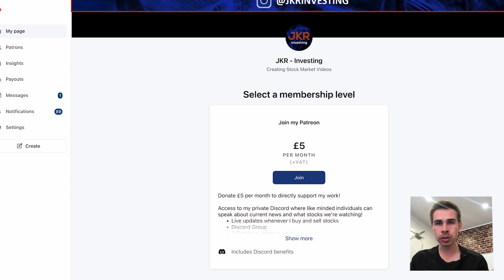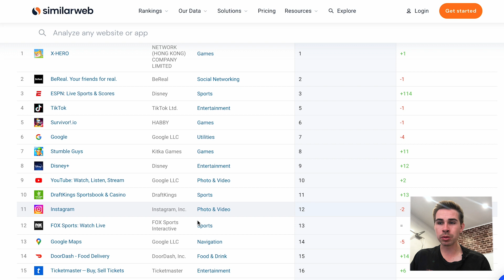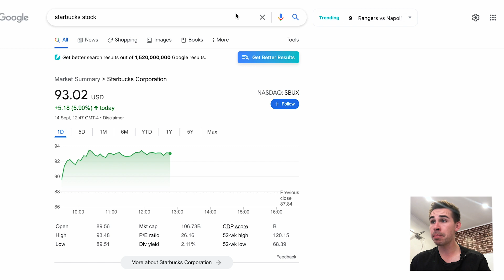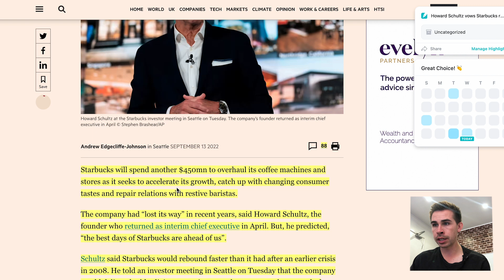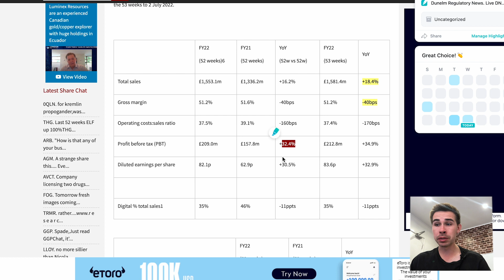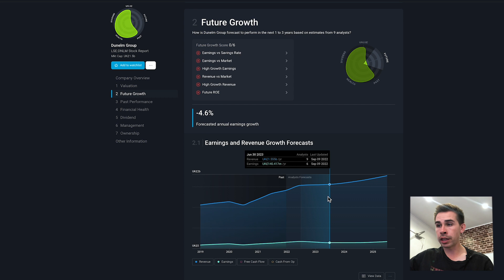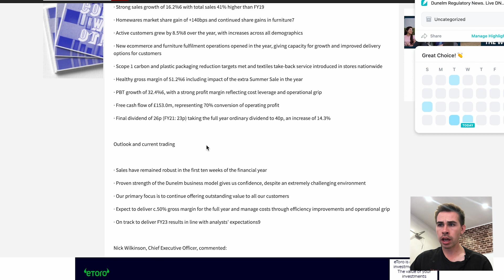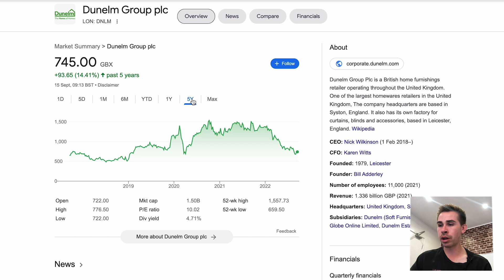3 Stocks Updates - Draft Kings, Starbucks and Dunelm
Hi! my name is Jacob, and today, we talk about Draft Kings, Starbucks and Dunelm.